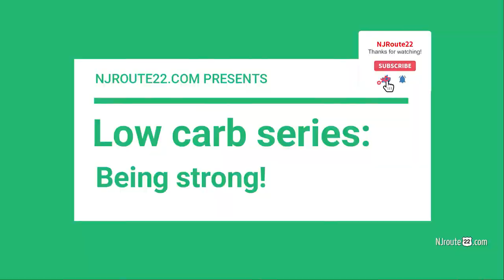Low Carb Strength and Resistance takes time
Cracking the code with any major lifestyle change never happens fast. Especially with low-carb and carnivore.

Detaching from addictive behaviors and chemical reactions takes time and experience to perfect.

That is why anyone on a low-carb journey needs to accept every mistake as a profound learning opportunity!

Those blunders are like lessons - and should make you stronger and smarter over time.

Love!